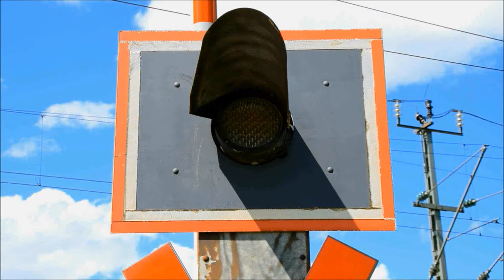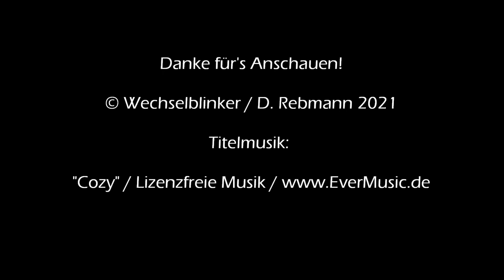Bahnübergang Marxzell "Steinhäusle / km 23,2"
Herzlich willkommen im "anderen" Steinhäusle. Nachdem ich letztens den nur 100 Schienenmeter entfernten BÜ im Bad Herrenalber Steinhäusle vorgestellt habe folgt nun sein Kollege etwas weiter nördlich. Auch wenn beide Anlage an der Albtalbahn nahe beieinander liegen, werden sie doch durch die Gemeindegrenze zwischen Bad Herrenalb und Marxzell getrennt. Ansonsten sind sich beide Anlagen sehr ähnlich, wobei die südlichere immerhin noch an einem "Haltepunkt" liegt, während dieser Bahnübergang tatsächlich nur zu einer landschaftlich schön gelegenen Wiese führt und daher verkehrstechnisch eine eher untergeordnete Bedeutung haben dürfte.

Auch hier gibt es keine Schranken, pro Seite nur eine Ampel mit Lichtzeichen von Siemens und diese haben auch keine Gelbphase, sondern zwei rote Lichter. Der dazugehörige Wecker ist sehr kraftvoll und macht noch einen guten Eindruck. Beide Anlage teilen sich die Schienenkontakte, wodurch der BÜ je nach Fahrtrichtung etwas früher bzw. später ausschaltet.